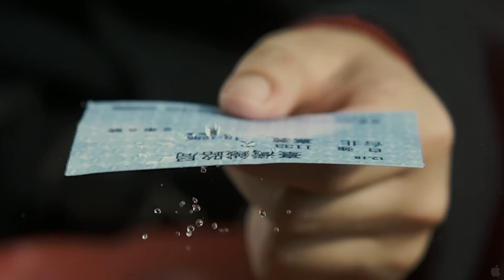Starry Starry Night Official Trailer #1 (2012) - HD Movie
When Mei falls in love with Jay, love at first sight takes hold, providing her fondest childhood memory. Amongst her parents' divorce and bickering and her grandfather's death, Mei finds solace in Jay even as they begin a perilous journey into the mountainous wilderness to find her grandparents' home. As they venture into the starry, starry night, they get lost in a storm that leads them towards a greater destination.